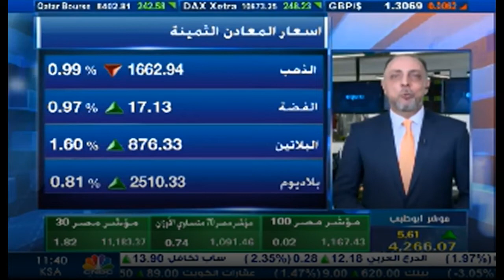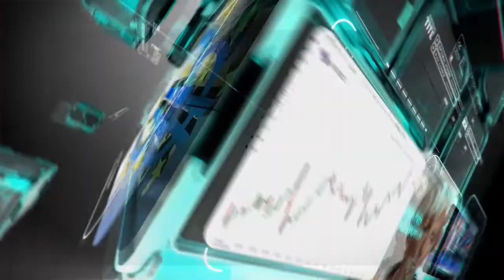التحليل اليومي للأسواق العالمية 10 مارس 2020